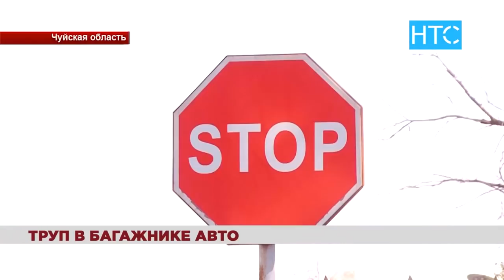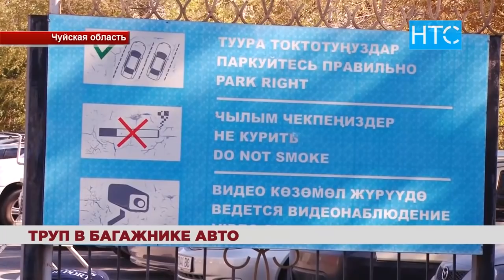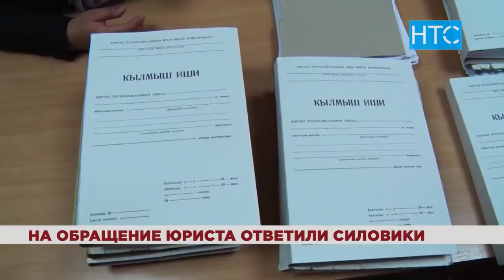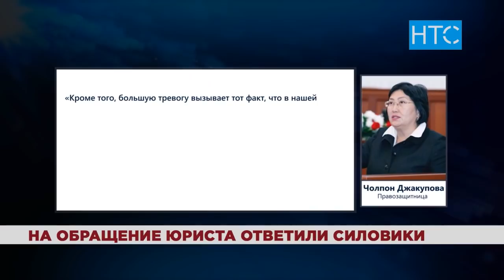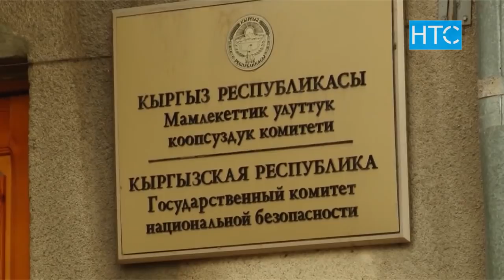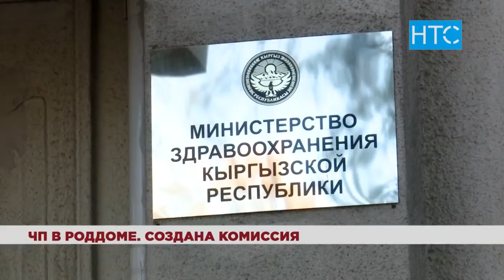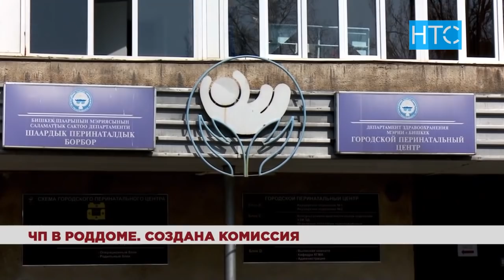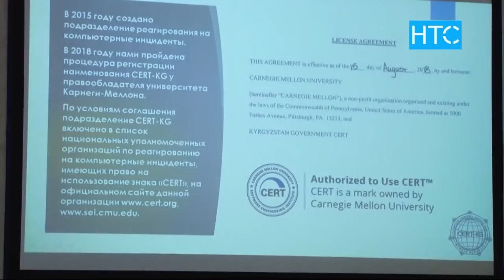Новости / 23.10.19 / НТС / Вечерний выпуск - 20.30 /